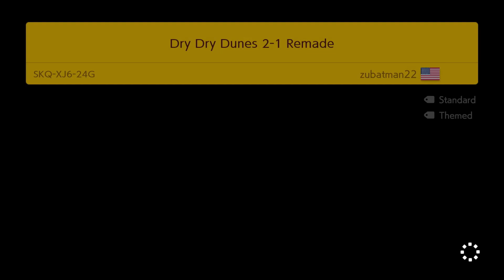Super Mario Maker 2 (Normal Endless) No Commentary #105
Super Mario Maker 2 Normal Endless challenge, No Commentary, skip only when I need to, going for a high score, road to 1,000 clears

Super Mario Maker 2 is a 2019 side-scrolling platform game and level creation system developed and published by Nintendo for the Nintendo Switch. It is the sequel to Super Mario Maker and was released worldwide on June 28, 2019. The gameplay is largely retained from that of its predecessor, in which players create their own custom courses using assets from various games across the Super Mario franchise and share them online. Super Mario Maker 2 introduces new features and course assets, including a single player story mode and new level assets based on Super Mario 3D World. a normal day in super mario maker 2, mario maker 2 no commentary, super mario maker 2 endless mode normal, super mario maker 2 no commentary, super mario maker 2 normal, super mario maker 2 normal endless, super mario maker 2 normal endless no commentary, super mario maker 2 normal endless no commentary part 1, super mario maker 2 normal endless no commentary part 2, super mario maker 2 normal endless no commentary playlist, super mario maker 2 normal levels